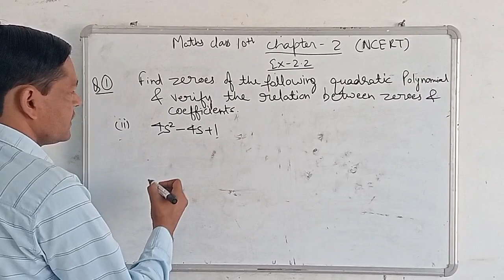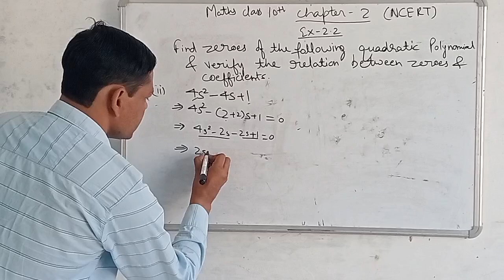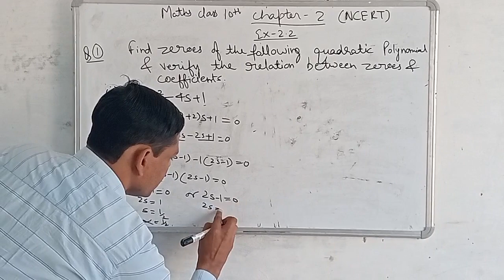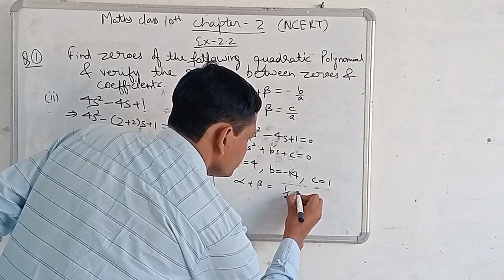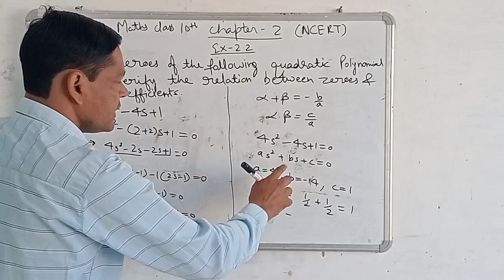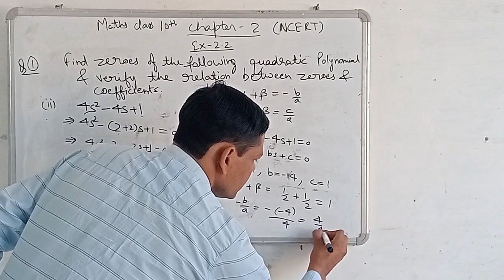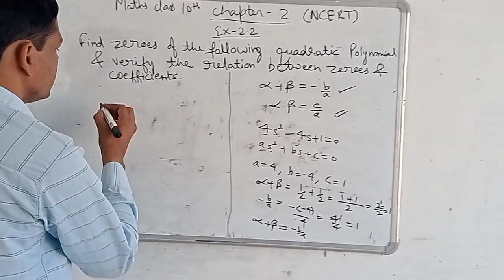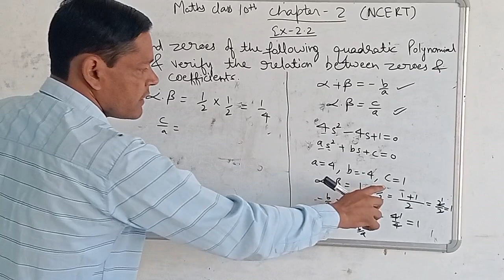Chapter Polynomial Ex-2.2 Q 1(ii) maths ncert